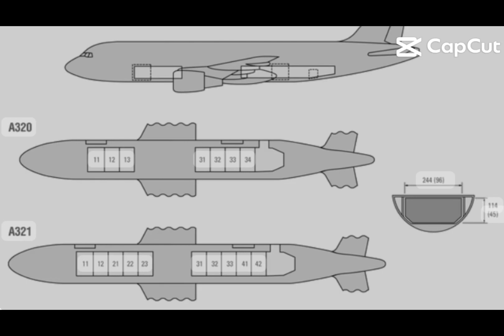Template Memes Part 1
These are templates from CapCut. I didn’t make the animations, it’s really easy to make…